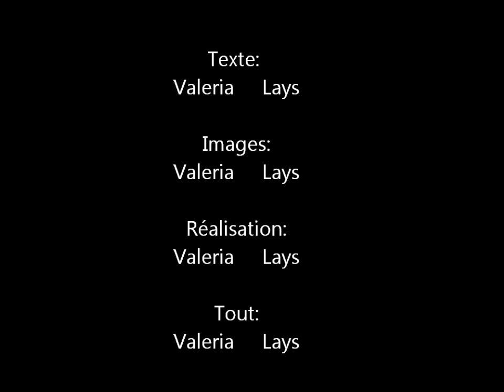Pierre Elliott Trudeau